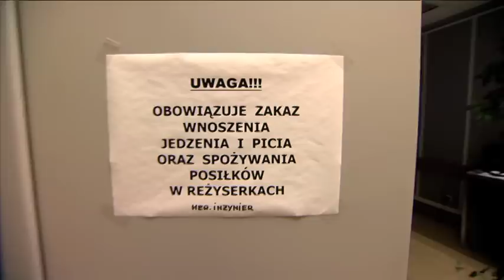Kulisy kulis draki o dzieciaka